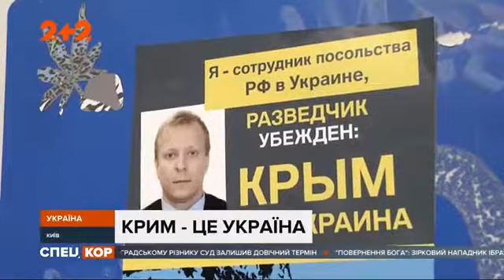Вчера в столице Украины состоялась провокация против российских дипломатов, было повреждено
Вчера в столице Украины состоялась провокация против российских дипломатов, было повреждено их имущество. Сегодня временного поверенного в делах Украины в России вызвали в МИД РФ, где вручили ноту протеста по поводу происходящего в Киеве.